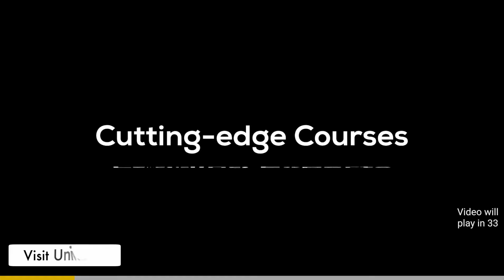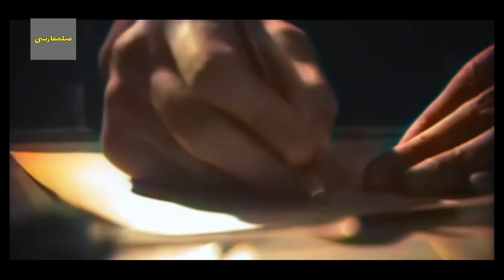👍 نسخه کامل فیلم فارسی دزد سوم | Filme Farsi Dozde Sevom 👍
👍 فیلم فارسی دزد سوم | با بازی قدرت الله احسانی و رفیع مددکار | Filme Farsi Dozde Sevom 👍

✍️ خلاصه داستان
ابی (سعید راد) راننده ی مینی بوس است، و قصد دارد با اندوختن پول با زینت (منیژه) ازدواج كند. ابی در سفری به كویت پول كافی به دست می آورد، و وقتی خود را برای ازدواج با زینت آماده می كند، محمود قناد (علی سادات)، كه رقیب عشقی او است، مینی بوس را به آتش می كشد و ابی در كازینوی منصور رخشان (آرمان) مشغول كار می شود. ابی درمی یابد كه بهمن (بهرام وطن پرست) به كمك میترا (فریبا خاتمی) برای دستبرد زدن به گاوصندوق كازینو نقشه كشیده اند. بهمن و میترا با منصور رخشان طرح دوستی ریخته و با رفت و آمد به اتاق او به رمز گاوصندوق دست می یابند، و سپس با كمك ابی نقشه خود را عملی می كنند.